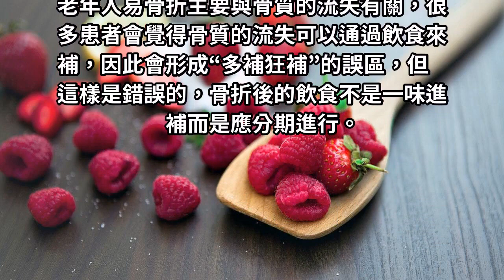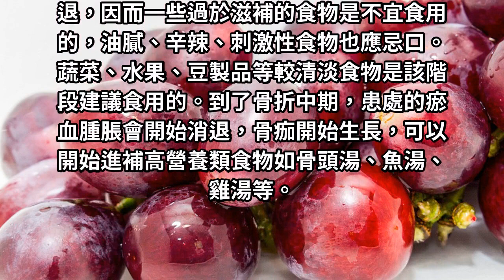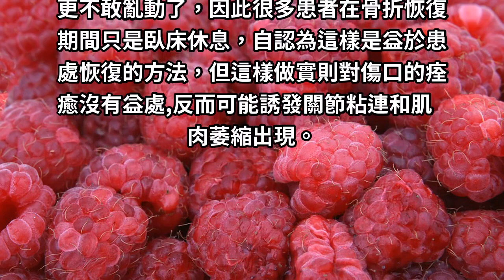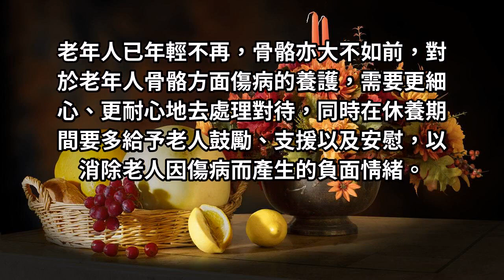骨折後能不能喝骨湯魚湯！醫生提醒：別補錯了，這個時間吃才正確！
老年人骨折已是見怪不怪之事，為什麼老人總會成為骨折的“幸運寵兒”呢？其實這與年齡引起的機體功能退化有很大關係。